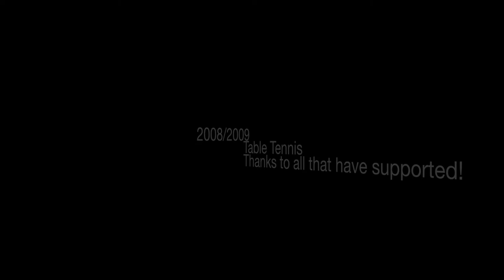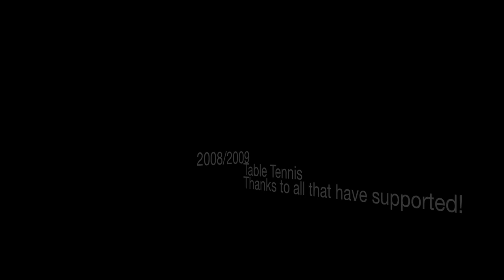Table Tennis Training - Anil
My A level practical submission for table tennis - unfortunately lost the audio for the clips so just added some backing music.